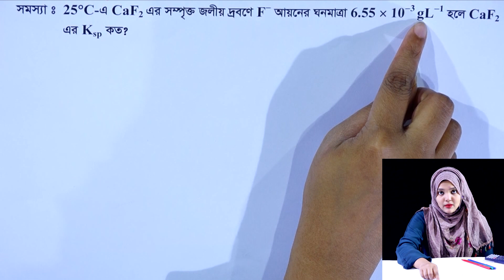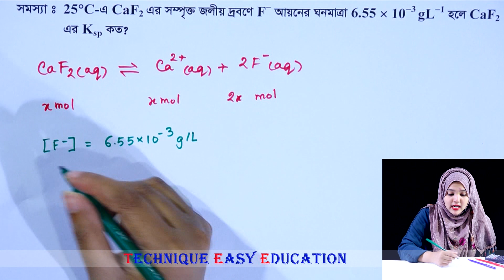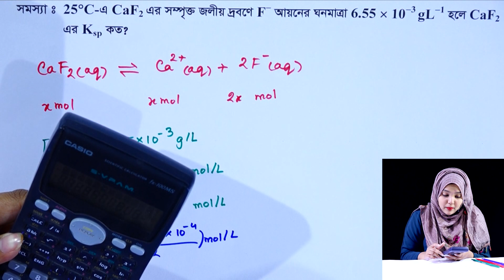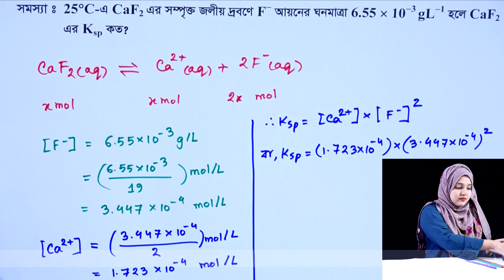গাণিতিক সমস্যা ও সমাধান || গুণগত রসায়ন || পর্ব ১০৬ || HSC Chemistry 1st Paper Chapter 2